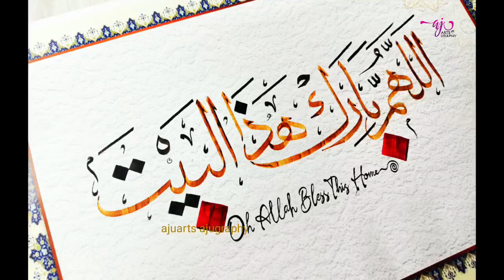Easy Arabic calligraphy اللهم بارك هذا البيت